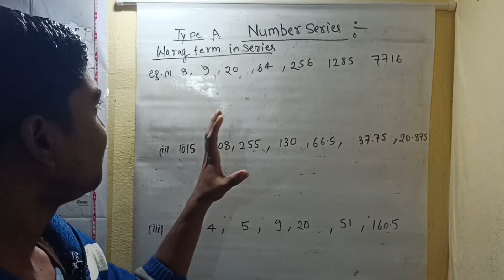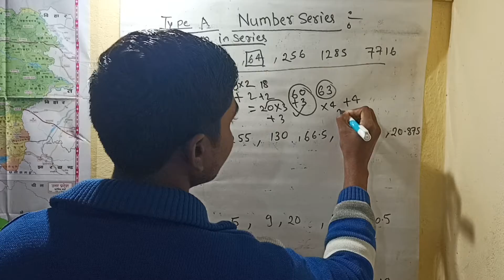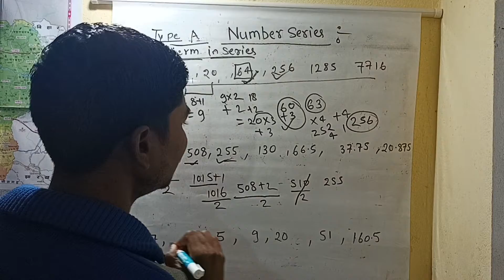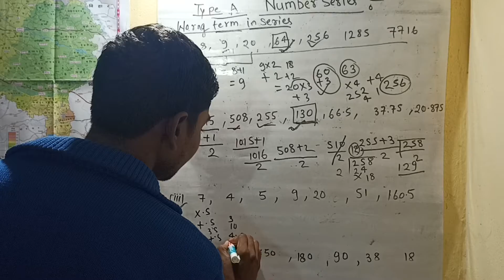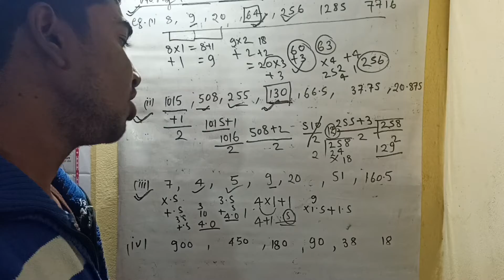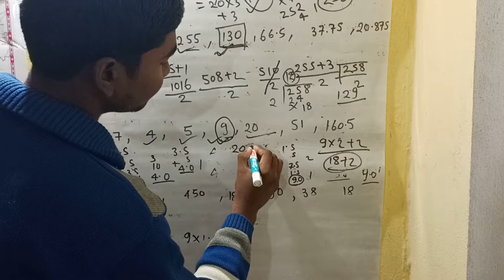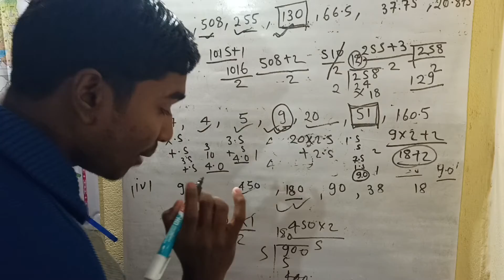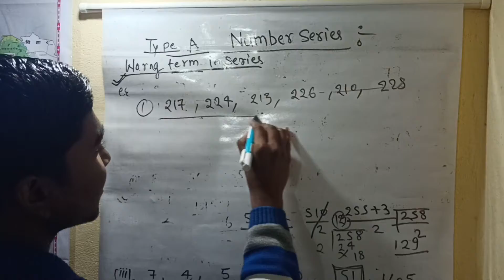number series padhe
hello friends mein ismein aap sabhi ko number series badhaya hu speed video ko like share subscribe aur comment jarur Karen aur kaisa laga yah comment ke madhyam se jarur bataen thank you friend